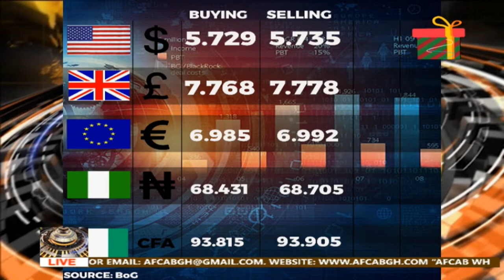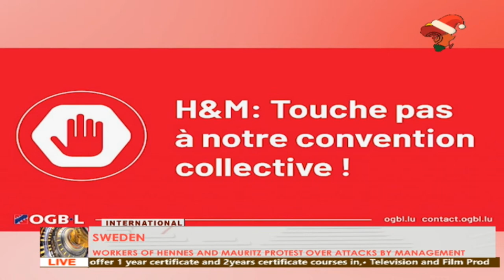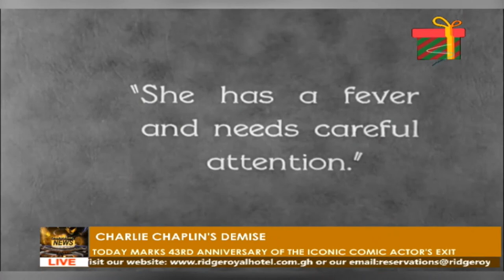PAN AFRICAN NEWS WITH LATIFAH MICHLINE 25-12-2020